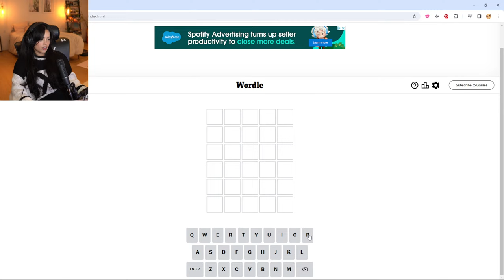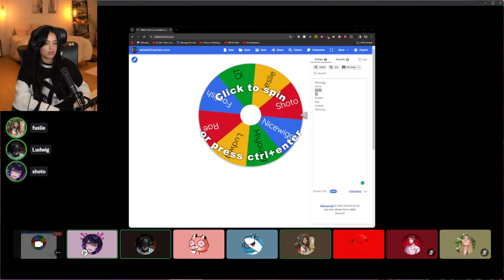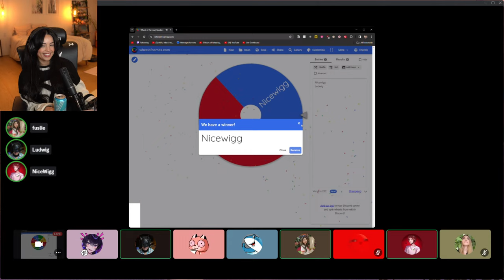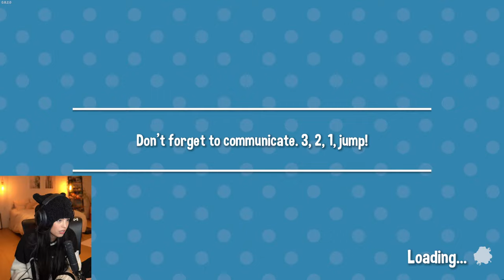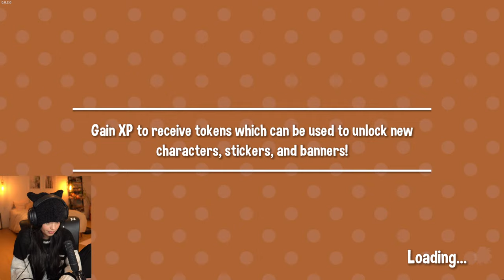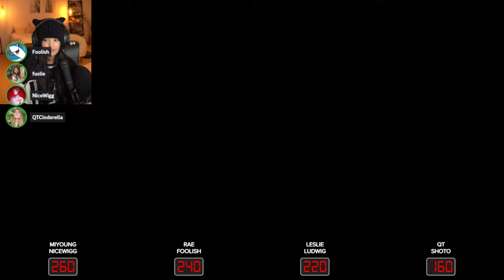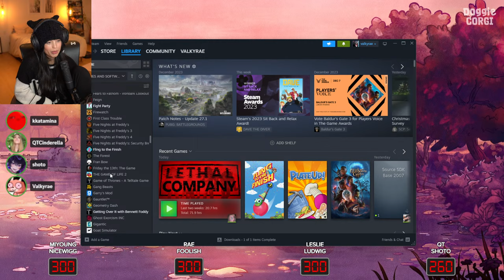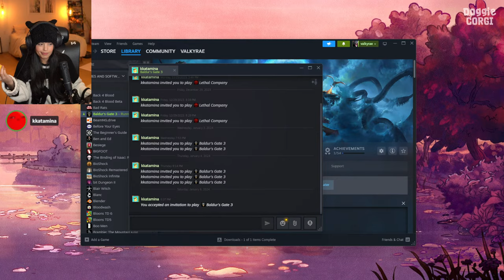🔴LIVE! 2v2's day then baldur's gate with ludwig, fuslie, miyoung!